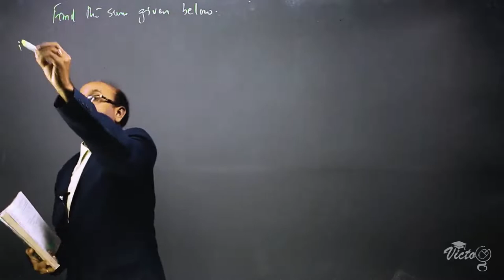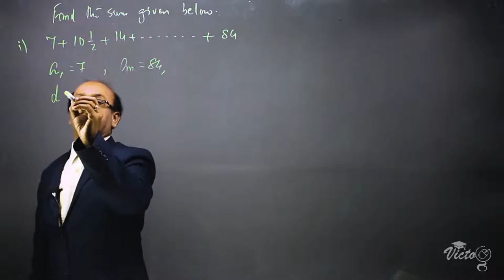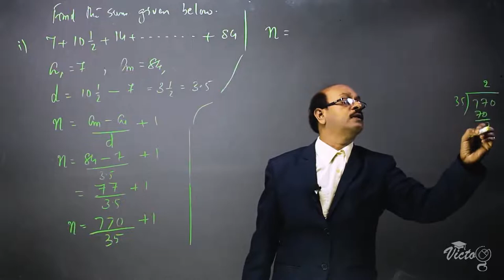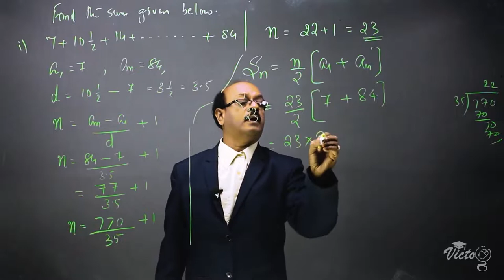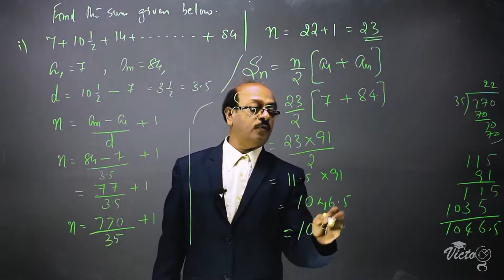CBSE CLASS 10 MATHS / Arithmetic Progressions 35Excercise 5 3 Q1 1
VICTOG's CBSE MATHEMATICS CLASS 10(English Medium)
PROVIDING
MATHEMATICS for Class X CBSE NCERT
Contents

Arithmetic Progressions
 5.1 Introduction 5.2 Arithmetic Progressions 5.3 nth Term of an AP 5.4 Sum of First n Terms of an AP 5.5 Summary
Arithmetic Progressions 26 sum of 1st nth term of an AP